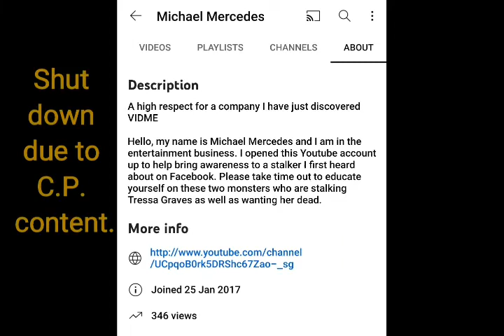FBI EVIDENCE: McKamey Manor Meth Mouth Musical. ⚠️Warning: Graphic images of chronic meth mouth.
Every single person involved with the worlds infamous Hollywood celebrity and well known public figure Tressa Graves AKA Teresa Bernini-Bolesta, happen to have meth mouth.
How do you think that happened?
Sam Hamilton another IMDB listed public figure has lips that have "U" shaped burns that have sunk into multiple positions on his mouth. Hamilton and Bernini both have severe thermal damage to their lips and gums. When people are this far gone on meth they become violent and psychotic easily.
 I'll have to say that I have never seen people addicted to meth as bad as Bernini and Hamilton. They don't even try to conceal it in the videos they make. It almost seems like they are advertising that they sell meth. Knowing them they probably think meth is legal, more so at the rate they consume it.
 It is pretty obvious why they think people as far away as Antarctica are watching them or making daily flights from near Antarctica to their haunted crack house in Tennessee, they have been smoking meth since they were teenagers and they are now 60. This explains why they live in hospitals when they are not broadcasting that a parrot in Australia is stalking them and doing things that hurt their feelings.
 By the looks of the damage on their faces and mouths you can tell they have a lab of their own plus Bernini is purchasing meth from her husband who lives on the same street as Graves/Bernini-Bolesta. And yes, he has been arrested for dealing meth and cocaine. It is public record and is free for all to view on the internet.
 Let's hope that law enforcement agencies catches up with these dispicable people that ruin lives with their meth and coke dealing.

FBI EVIDENCE:
UNVEILING A METH AND COKE KINGDOM IN TENNESSEE.

⚠️NOTICE⚠️
Please note that ALL of the people in the following video are public figures, they write books they claim are better than Stephen King and make better movies than Alfred Hitchcock.
In reality, they are all mentally disturbed and claiming they are not or just refuse to work a honest days living. Do a google search and you'll totally understand Why each and every one of these people have highly visible meth mouth, they do close up's of their faces and post it everywhere for the public of the internet to see. If you dare to point out any of the medical deformations or mental abnormalities they have they WILL make false reports to police and FBI in a effort to stop any truthers or whistle blowers from reporting their online meth and cocaine operation they run as a front for an online book store or a haunted crack house where countless people have been tortured for prize money that Mckamey never had to begin with.
Keep in mind these people are public figures consisting of: Writers, celebrities, talk show hosts and a highly delusional person who said "I model 12-14 hours per day." (We found out that she actually spends 12-14 hours a day photoshopping her head on normal looking healthy peoples bodies.

⚠️NOTICE⚠️

Proof of Russ Mckamey on cocaine:

Russ admitting it is cocaine in a message he sent us.

Hamilton had his YouTube page permanently suspended for threatening to murder people with his .40 Smith & Wesson pistol and a 12 gauge semiautomatic shotgun which was taken away by the police and the FBI because he is not mentally stable enough to own firearms.
His public figure girlfriend Teresa Bernini-Bolesta (Tressa Graves) had her 10 year old YouTube account terminated  for conspiring to murder multiple people. Which lead to her home getting raided by law enforcement because YouTube gave them all of these plans to slander and murder people. Needless to say it is very obvious that this person who claims to be a celebrity is a delusional and criminally insane because of her PUBLIC posts that are all fixated on murdering and kidnapping people, children or even herself.

Social media that has terminated Graves
account for threatening people:

Terminated Tik-Tok account for posting threatening and abusive posts.

10+ year old YouTube account terminated and forwarded to the FBI due to the account being filled with conspiracies to murder multiple people.

A link from planet earth demanding that the Mckamey Manor to be closed.